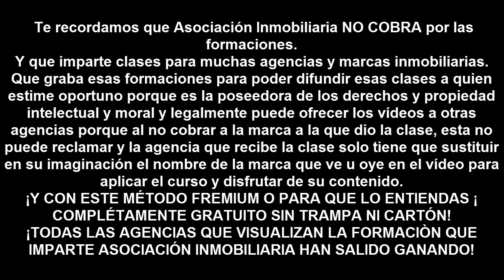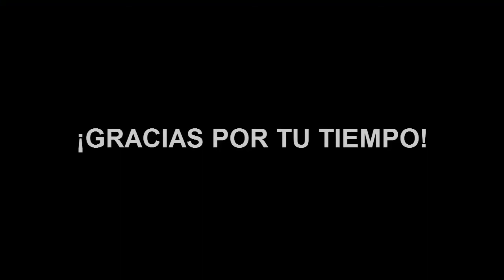Como captar un piso de alquiler cobrando al propietario una mensualidad en concepto de honorarios